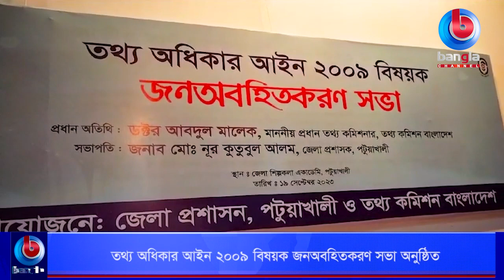তথ্য অধিকার আইন ২০০৯ বিষয়ক জনঅবহিতকরণ সভা অনুষ্ঠিত | Bangla Channel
🌟 বিস্তারিত: তথ্য অধিকার আইন ২০০৯ বিষয়ক জনঅবহিতকরণ সভা অনুষ্ঠিত

🌟  যোগাযোগের ঠিকানা:
Bangla Channel